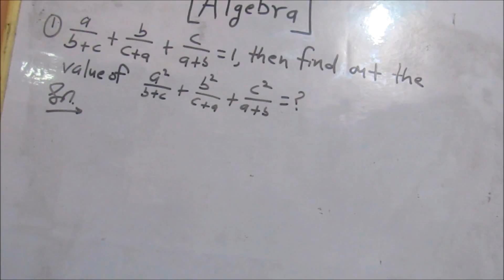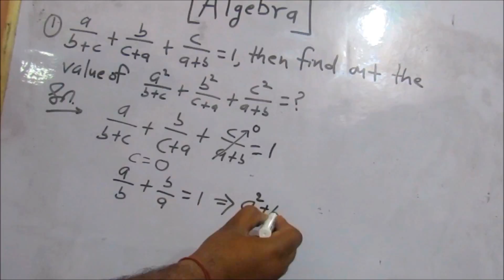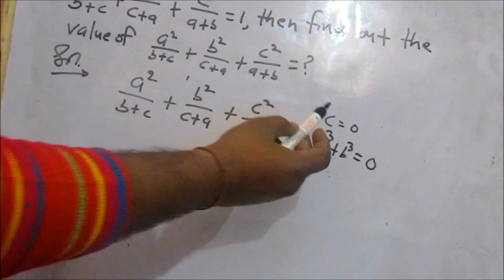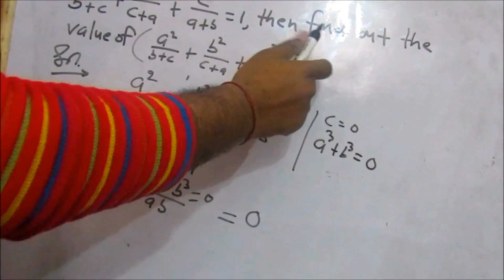Algebra Trick 2 | ALGEBRA TRICKS | SOLVE IN 1 SECOND | MATHS | ALL COMPETITIVE EXAMS